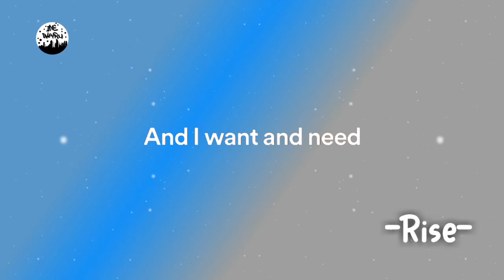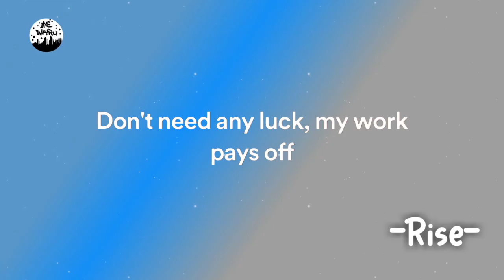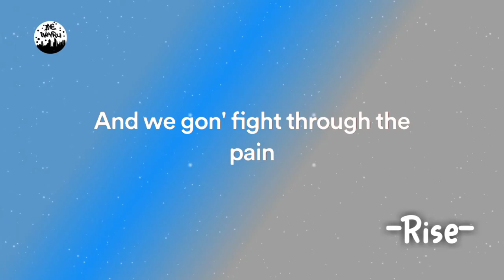NEFFEX - Rise (Lyrics) || Full HD 1080p || Copyright Free Music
NEFFEX - Rise brings the energy with this electrifying mix of Pop, Dance, and Hip-Hop. With an impressive vocal performance by singer India Berry and a production by directors Tony Moran and Aron Siler, NEFFEX sets the tone for a futuristic yet nostalgic era. From the opening synth chords to the signature anthemic chorus, Rise is sure to get your adrenaline pumping and your feet moving. So come on along for the ride!
In this music video, NEFFEX - Rise, the band presents their powerful new single Rise. With lyrics that tell the story of a city on the rise, NEFFEX - Rise has something to say to everyone who's feeling lost.This full HD 1080p music video features stunning visuals and is perfect for any fan of heavy metal music. NEFFEX - Rise presents their latest single Rise in a powerful way, and you won't be disappointed. If you love metal music, then this video is a must watch!NEFFEX - Rise (Lyrics) || Full HD 1080p || Copyright Free MusicIn this video, you'll be able to listen to the song NEFFEX - Rise (Lyrics) || Full HD 1080p || Copyright Free MusicThis song is licensed under a Creative Commons Attribution 4.0 International License.If you enjoyed this song, please share it with your friends and family!NEFFEX - Rise (Lyrics) || Full HD 1080p || Copyright Free Music